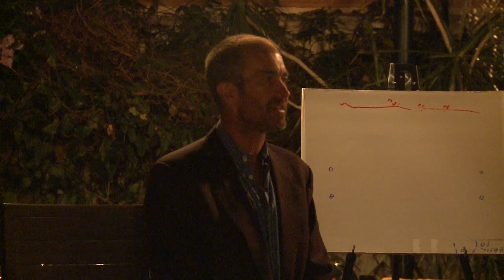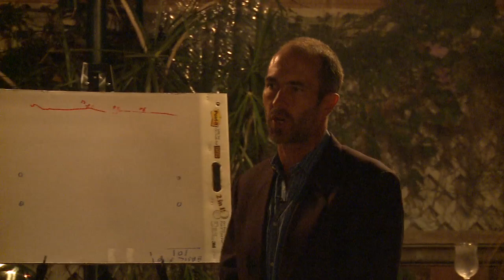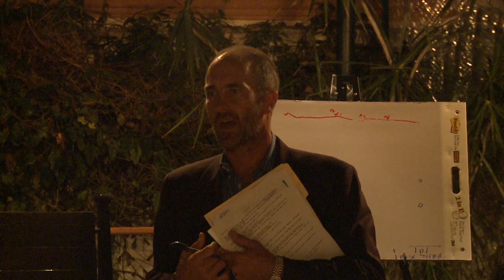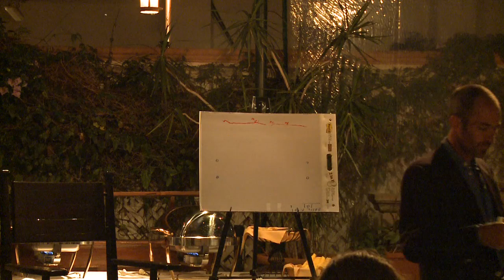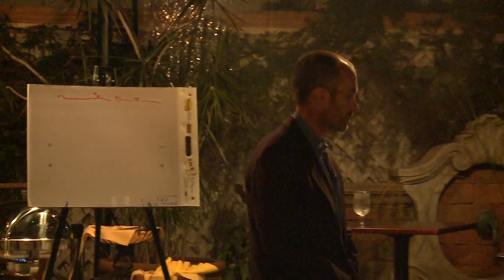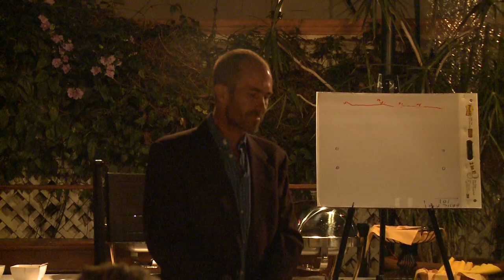Team USPA Lecture Series with Adam Snow